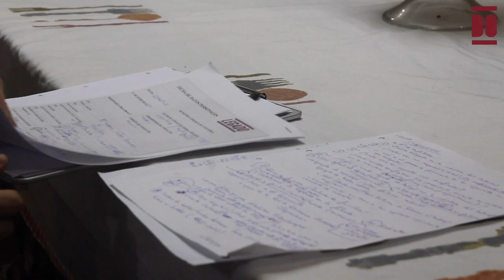Sagrario Méndez Fernández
Maria Sagrario nació en la cuesta de la Atalaya de Santander en febrero de 1947. Su madre, de quién tomó su nombre, era oriunda del pueblo burgalés de Arija y trabajaba en "sus labores de casa". Su padre, Pedro, dedicó su vida profesional a la navegación hasta que finalmente se jubiló como estibador portuario. Fue la mayor de tres hermanos, una mujer y dos varones. Su infancia transcurrió en la calle cuesta de la Atalaya hasta los 7 años de edad entre juegos, momento en que se trasladó con su familia a Campogiro. Aquí estuvo hasta los 16 años y se formó en EGB, tras haber estudiado hasta los 14 años en la escuela nacional San Joaquín, "con monjas seglares y cerca de la fábrica de loza", donde recibió una formación religiosa de la mano de monjas operarias misioneras.
A los 14 años comenzó a trabajar cuidando de sus primos tras lo que encontró trabajo en la fábrica de borras de la calle del Monte. Ahí trabajó asegurada hasta 1964 preparando material de fibra para telas que posteriormente eran enviadas a Barcelona.
En su juventud se formó "por obligación" en la calle Burgos, Santander, en la Sección Femenina durante seis meses. Y en 1965, a los 18 años, comenzó a trabajar en la Tabacalera (denominada así desde 1945), una fábrica situada en la calle Alta, en lo que fue el Convento de Las Clarisas y enfrente del antiguo Hospital San Rafael. Trabajó como técnica en las máquinas y en los últimos 5 años como servicio de limpieza. A los 55 años, en 2022, se prejubiló, pues tras la privatización de la Tabacalera, se trasladó la fábrica al pueblo de Entrambasaguas, donde continúan elaborando puros y cigarros.
A lo largo de su etapa laboral recuerda numerosos cambios internos en plantilla, derechos y sororidad entre las trabajadoras. Indica que “daban ambiente a la calle", así como promovían huelgas y manifestaciones con el apoyo de algunos sindicatos como UGT, CCOO y USO. Además, participó en el Grupo Empresa de la fábrica.
Residió con su familia en la calle Virgen del Mar en la Albericia en una casa para portuarios, hasta que en 1968 se casó con Lucio B. en 1968 en la iglesia de San Joaquín, Campogiro.
Tras dejar el trabajo en 2002 por el ERE, con los 55 años, dedicó su tiempo a la familia y a viajar por distintos países. Además, ha entregado su tiempo a colaborar con entidades sociales como Cruz Roja, Ayuda en Acción, e incluso llegó a tomar el cargo de presidenta unos meses en la asociación Proyecto Hombre a finales de los años 90.
Sus años de matrimonio le dieron un nuevo rol en la familia: el de madre de una hija y un hijo, y el de abuela de seis nietos y nietas. En la actualidad, convive con su nieta Paula y su marido en el barrio Alisal de la comarca santanderina. Una de sus grandes aficiones ha sido viajar al extranjero y por España, y a día de hoy continúa realizando numerosas actividades gestionadas por el Grupo Empresa con sus compañeras, además de disfrutar de las charlas cada miércoles junto a ellas. Indica que a pesar de las dificultades a lo largo de su recorrido, “tiene mucha fe, y eso le da vida”.